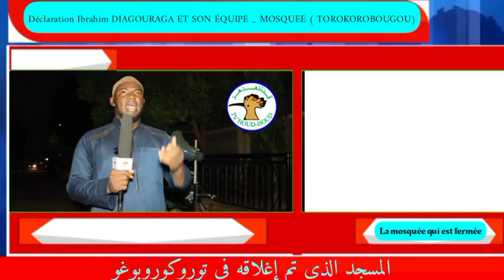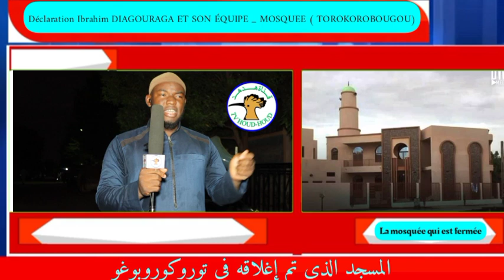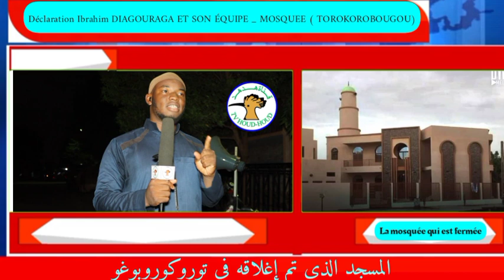Déclaration Ibrahim DIAGOURAGA ET SON ÉQUIPE _ MOSQUEE ( TOROKOROBOUGOU)